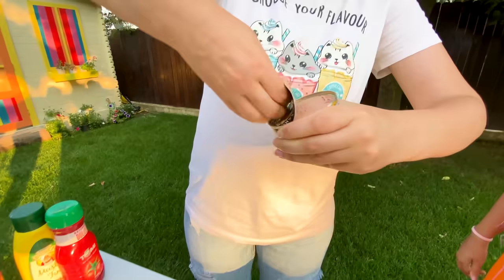🥞 CLĂTITE RELE VS CLĂTITE BUNE ! 🎂 CHALENGE